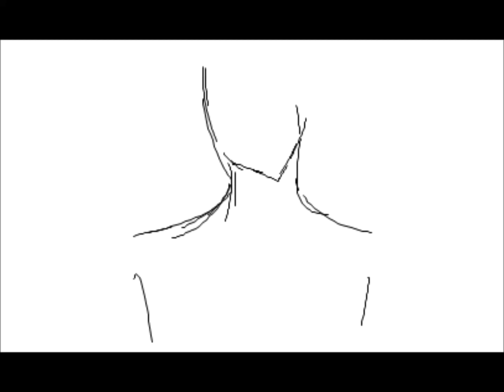My First Animation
It's not much but hey, it's a start